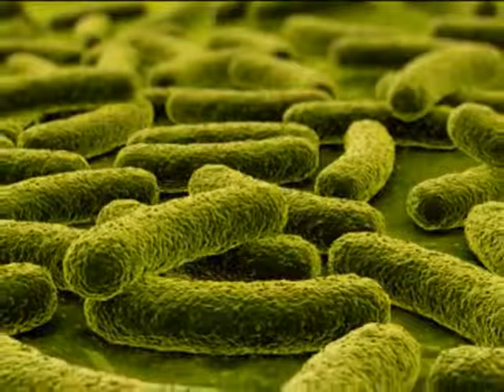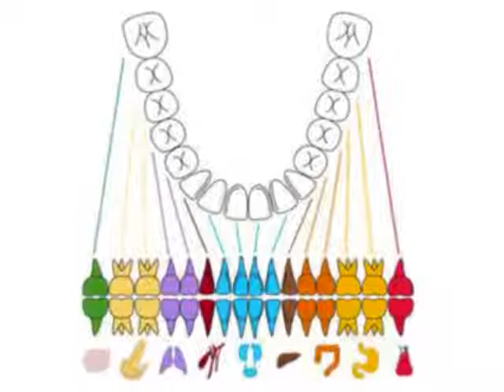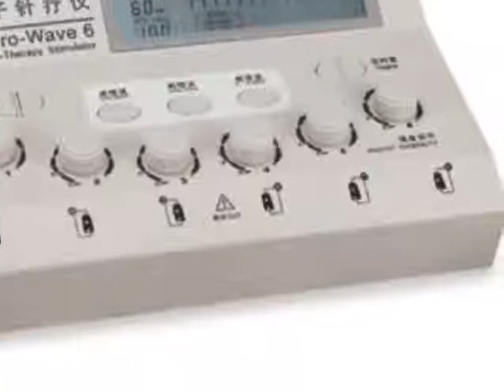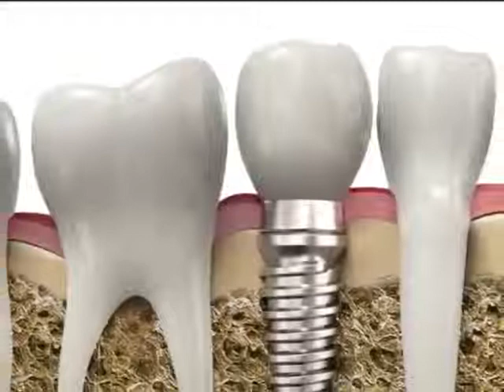The Problems With Root Canals, Part 2 of 2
Root Canals: Another Risk Factor for Cancer that Most Doctors Don't Know About ~
Many chronic diseases, perhaps most, are a result of root canal surgery ~